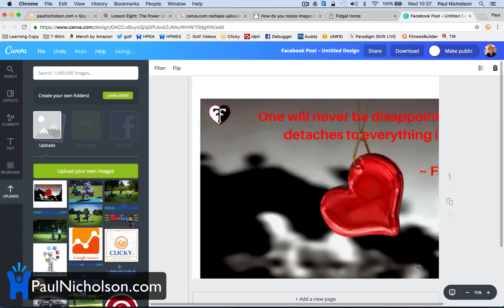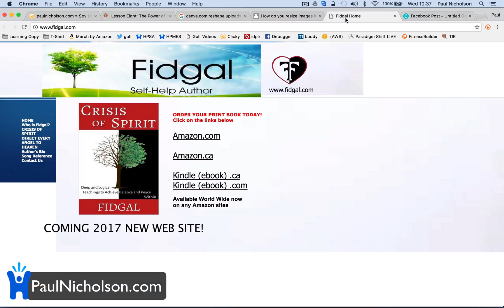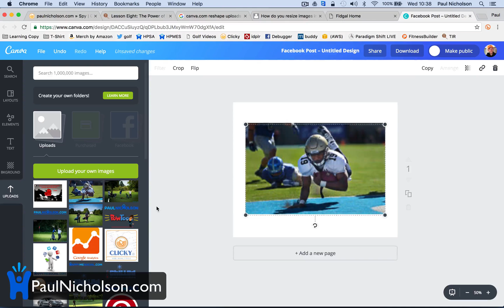How to resize an upload in Canva.com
Paul Nicholson